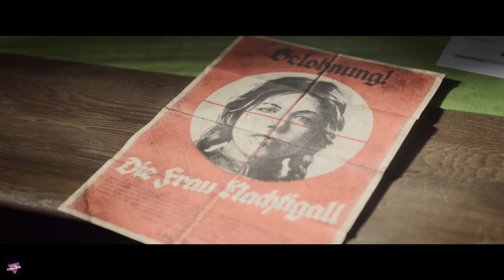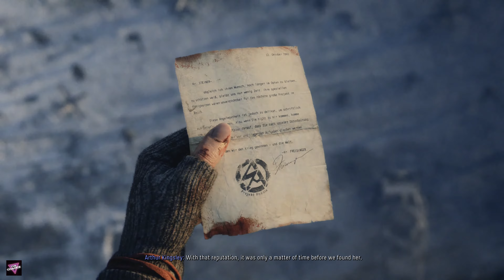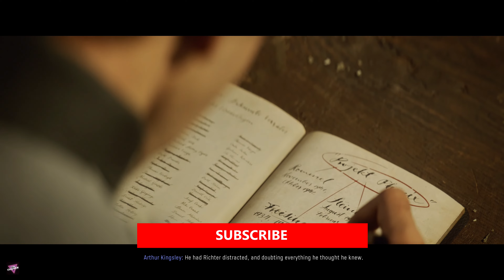Call of Duty Vanguard Cinematic Movie (ALL CUTSCENES) (4K 60FPS)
Call of Duty: Vanguard is a 2021 first-person shooter game developed by Sledgehammer Games and published by Activision. It serves as the 18th installment in the overall Call of Duty series.

Hope you enjoy this Cutscenes Movie of the game :-)

Initial release date: November 5, 2021
Developer: Sledgehammer Games
Composer: Bear McCreary
Series: Call of Duty
Publisher: Activision
Platforms: PlayStation 4, Xbox Series X and Series S, Xbox One, PlayStation 5, Microsoft Windows
Modes: Multiplayer video game, Single-player video game, Survival